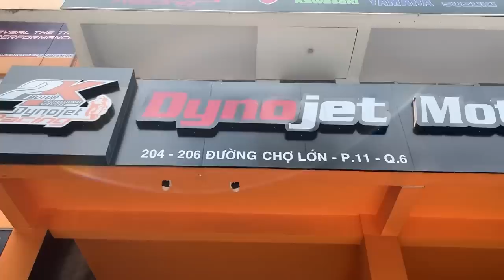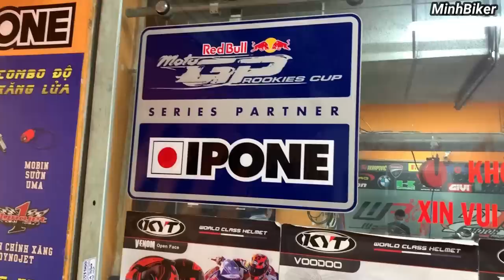Một Lần Thay Nhớt Cho MOTO PKL Hết Bao Nhiêu Tiền - Hướng Dẫn Thay Nước Mát Moto PKL | MinhBiker